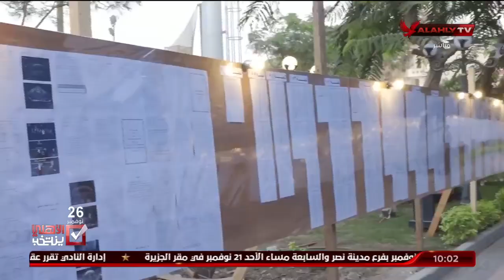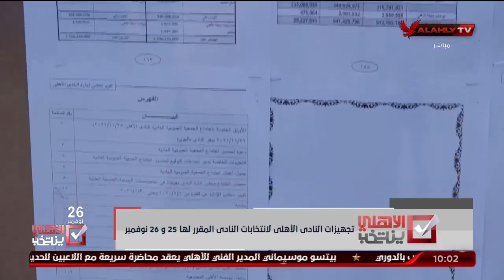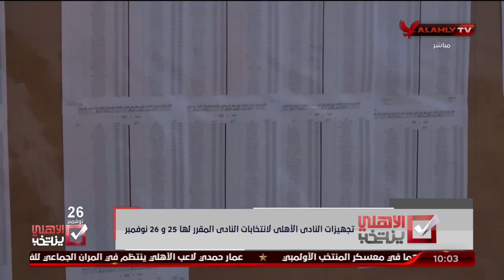إبراهيم المنيسي يكشف عن تجهيزات النادي الأهلي للانتخابات المقرر لها 25 و 26 نوفمبر | الأهلي ينتخب